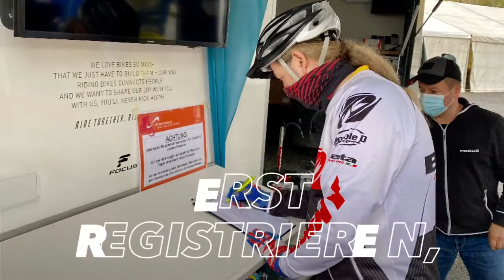Focus E- MTB Test Ride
Michael Kracke läd in den BOP nach Bad Salzdetfurth. Eine besondere Testrunde für meine Kunden.